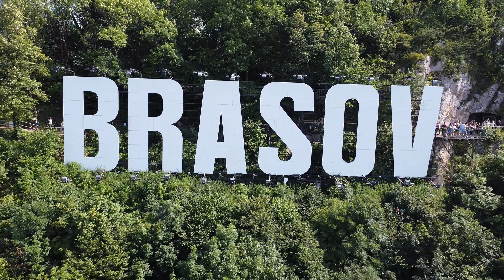Romania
Romania '23